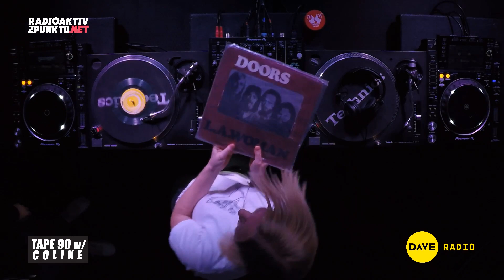TAPE 90 w/ COLINE - RadioAktiv 2punkt0 / DAVE Radio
DAVE RADIO I RadioAktiv 2punkt0 - TAPE 90
GAST: Coline - TBA Club Dresden (R.I.P.)

Location: Musikhaus Korn Dresden STUDIO / WORKSHOP ROOM
Powered by: Chauvet DJ - Rauze - Musikhaus Korn

10 Tage / 7 Sendungsmacher / 1 Location / 1 Studio
LIVE / ON AIR / DJ-SETS / INTERVIEWS / RADIO